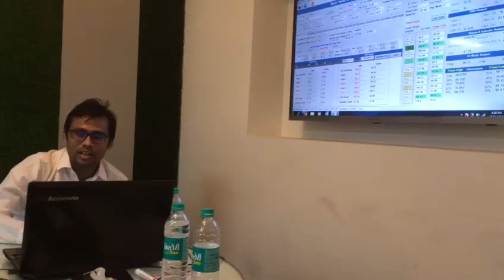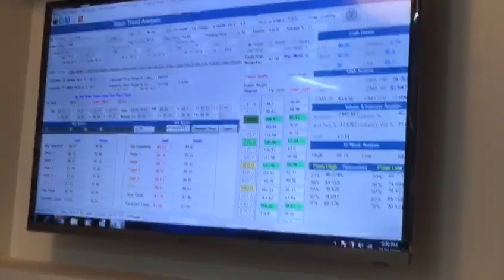Pune meetup session part 1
Gann strategy